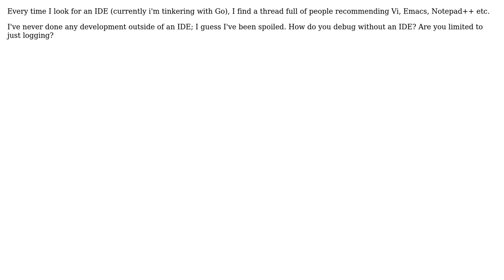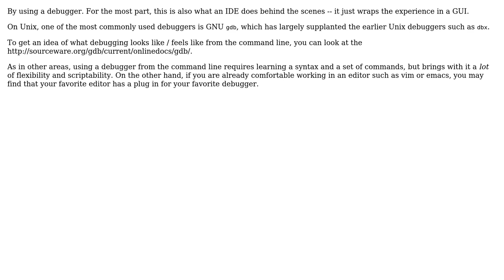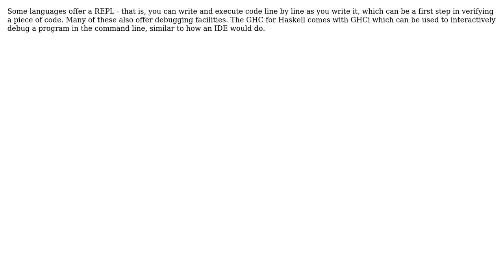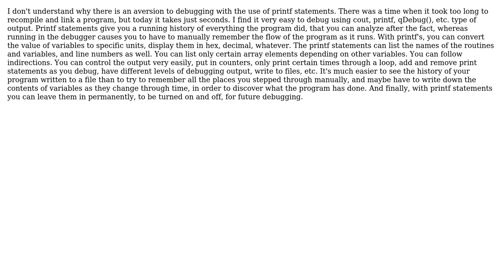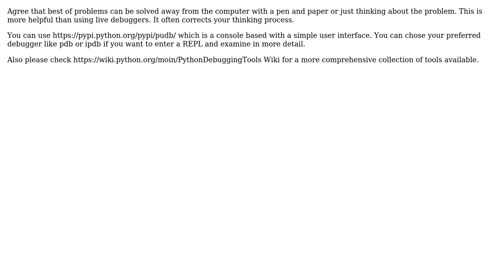How do you debug without an IDE? (9 Solutions!!)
How do you debug without an IDE?

With thanks & praise to God, and with thanks to the many people who have made this project possible! | Content (except music & images) licensed under CC BY-SA | Music | Images & others | With thanks to user Tom Hawtin - tackline user Robert Felten user Nishant user Karl Bielefeldt user jimwise user GlenPeterson user Drew Marsh user dataol user ConditionRacer user CodexArcanum user Bill K and the Stack Exchange Network Trademarks are property of their respective owners. You are responsible for your own actions.